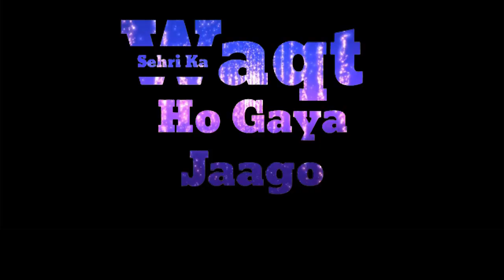Special Status😢Alvada Alvada Mah-E-Ramzan😢😢 Rula Dene Wala Ramzan Status /TV8 KANNADA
alvida alvida mahe ramzan status
alvida alvida mahe ramzan status video
alvida alvida mahe ramzan whatsapp status
alvida alvida mahe ramzan owais qadri status
alvida alvida mahe ramzan full screen status